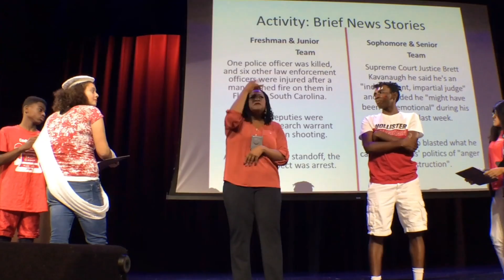Biden-Sanders debate with ASL interpretation